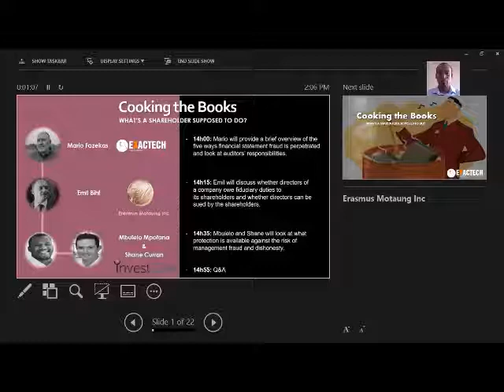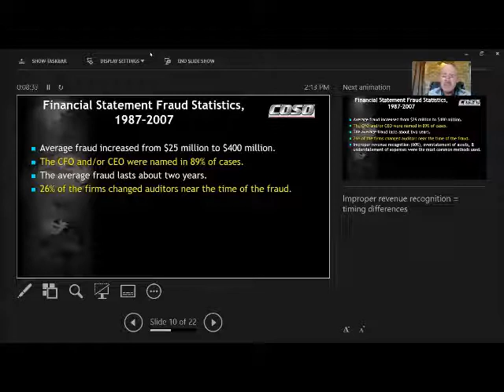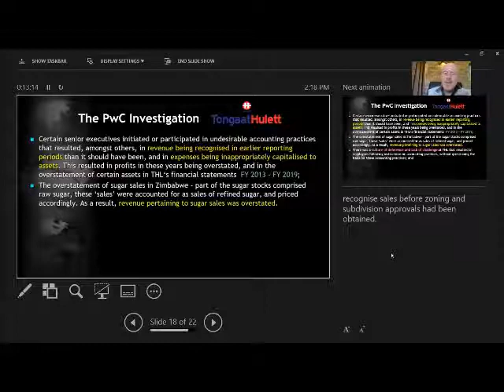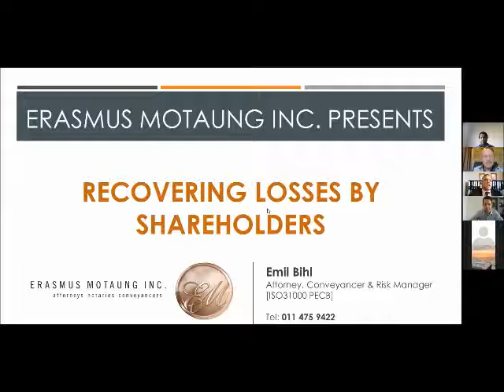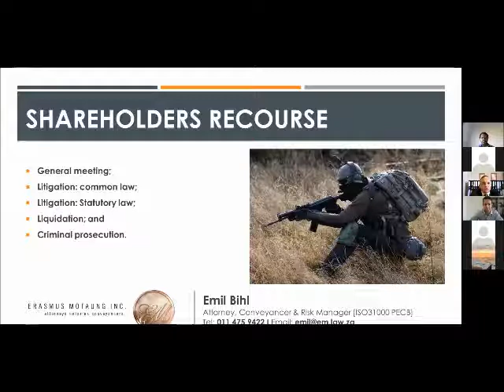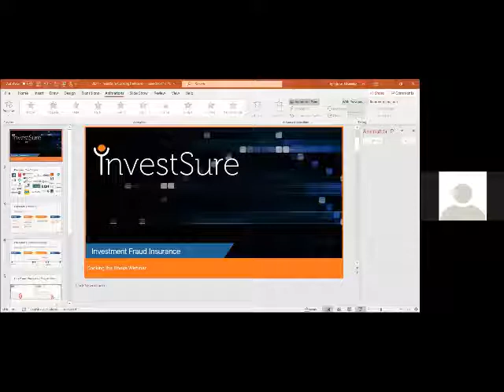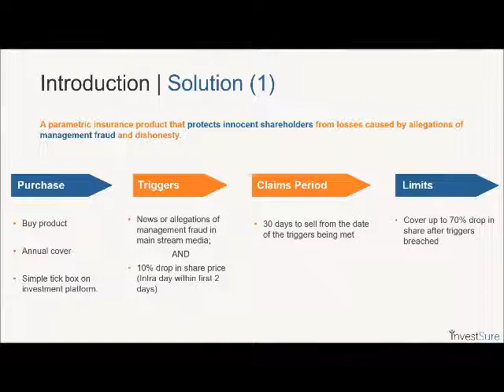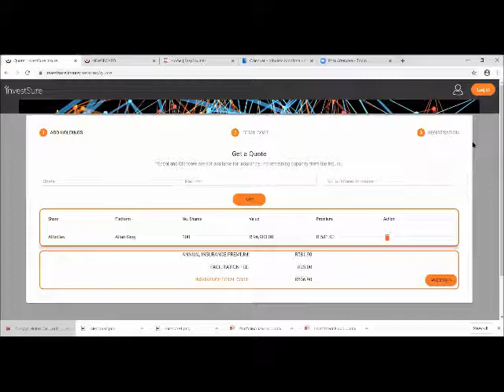Exactech - Cooking the books - whats a shareholder supposed to do?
The financial impact of COVID-19 will most likely put enormous pressure on corporations’ financial results and provide multiple fraud opportunities for individual employees, hence, we are predicting an increase in all three occupational fraud types. With employee theft or fraud, the company can claim from fidelity insurance - if they have it - but what do investors do after their share price plummets after the directors have cooked the books?

Join Certified Fraud Examiner Mario Fazekas from Exactech, Emil Bihl, an Attorney at Erasmus Motaung Inc and the two founders of InvestSure, Shane Curran and Mbulelo Mpofana in this enlightening webinar that will examine how financial statement fraud is perpetrated, why it's so difficult for shareholders to sue the directors and what solutions investors have to protect their investments.